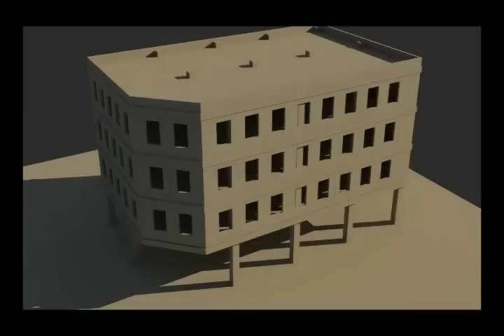ThinkingParticles and FumeFX integration R&D 02